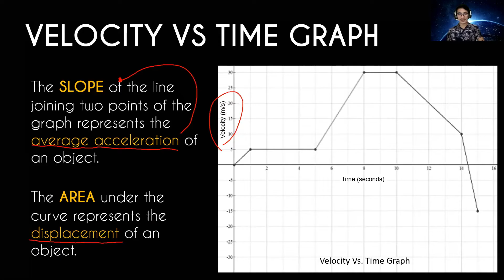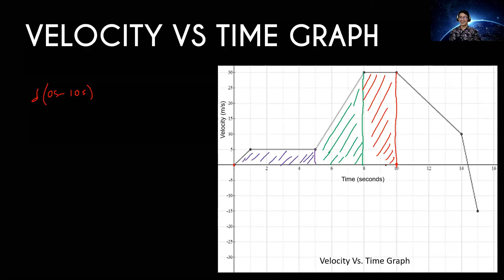Velocity Vs Time Graph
Velocity vs Time graph plots the velocity (y-axis) of an object over a period of time (x-axis). The SLOPE of the line joining two points of the graph and the AREA under the curve determine the AVERAGE ACCELERATION and the DISPLACEMENT of an object covered in those times, respectively.